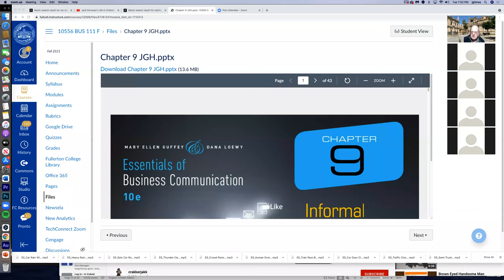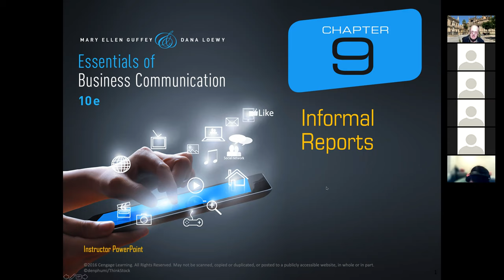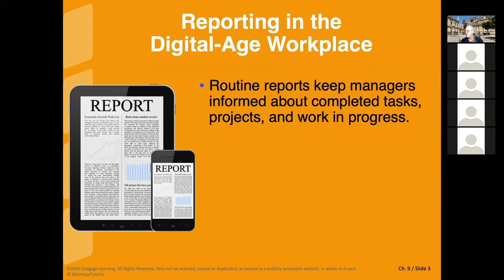Chapter Nine Lecture: Informal Reports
Business 111 Business Writing;  lecture about informal reports